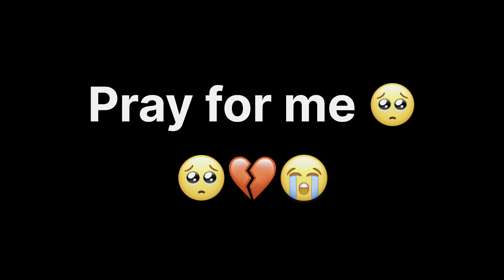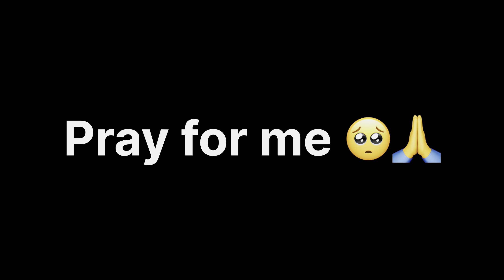FULL Clip OF My Crshh 💔 | BMW Car HITX Me 🥵 | Please Help Me 🙏 | CAR NUMBER CAUGHT ON CAMERA 🤕